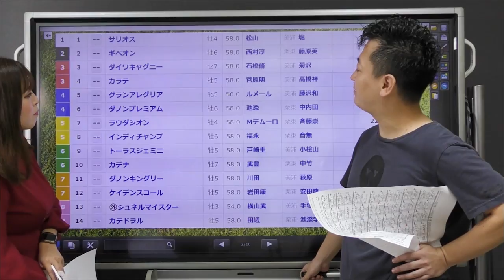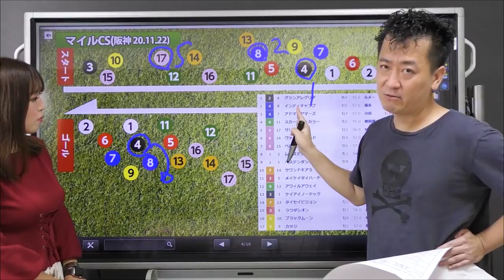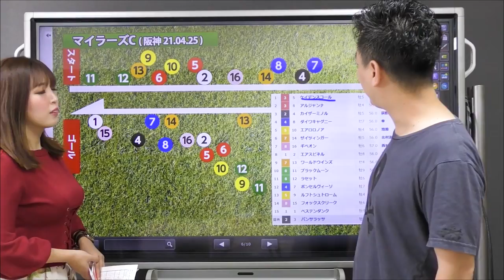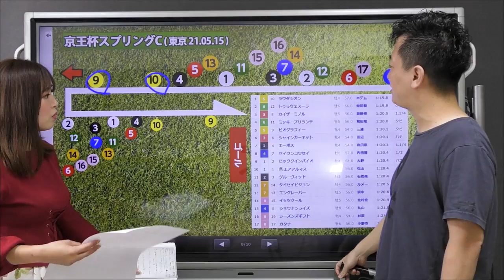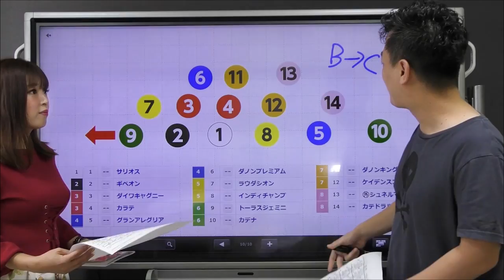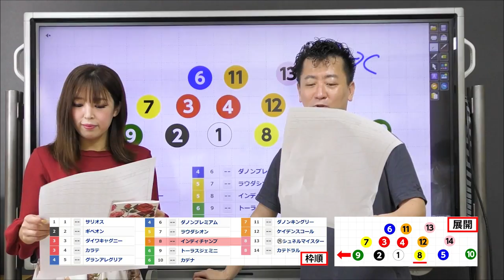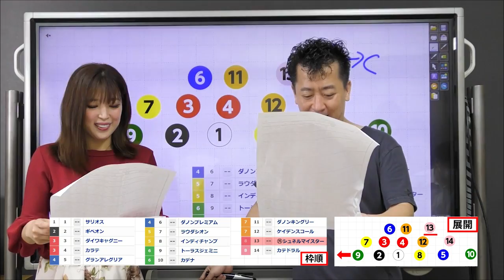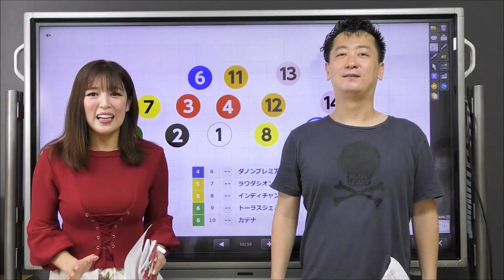【安田記念2021】好メンバーが集結！今年は上位人気で決まるか？ ゲストMC手束真知子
安田記念2021・全頭解説

【教えてマスターQ&A・安田記念2021】荒れる要素はある？3歳馬の斤量4キロ差はどれだけ有利？

今週は好メンバーが揃った安田記念。

先週に引き続き、現役グラドルのマッチーこと、手束真知子さんと一緒にお届けします。

手束真知子さんはSKE48・SDN48の元メンバーで、現在もグラドルとして活躍中。

一方、グラドルが働く秋葉原コンセプトカフェ「発掘！グラドル文化祭」の経営者として後輩グラビアの育成に辣腕を振るう一面も。

また大手スポーツ紙に競馬コラムも連載していたほどの競馬がお好きで、一口馬主にもなった経験もあるようです。

好きな馬は「キズナ」。

ゲストMC
手束真知子(てづかまちこ)

【PROFILE】
現役グラドル経営者／「発掘！グラドル文化祭」カフェ経営／ミスマガジン2004／SKE48／SDN48

グラドルが働く秋葉原コンセプトカフェ「発掘！グラドル文化祭」

平日17：00～20：00　土日祝15：00～20:00(火曜日定休)
最寄り駅：秋葉原駅・末広町駅
住所：東京都千代田区外神田3-8-5イサミヤ第7ビル4階